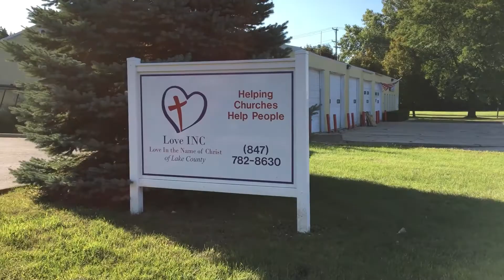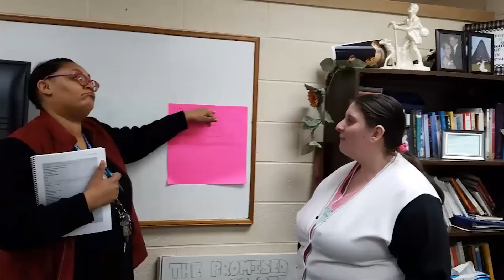Changing Us...In the Name of Christ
Love INC helps build relationships that change us. We bring together people from all walks of life to learn together and serve together. Won't you join us? Give generously to our "No Show" Annual Fundraiser! Text LOVE2NOSHOW to 41444 and find ways for you to be part of Building Relationships...In the Name of Christ.